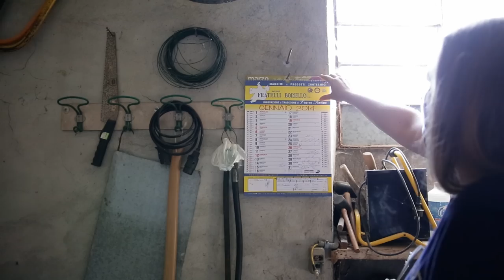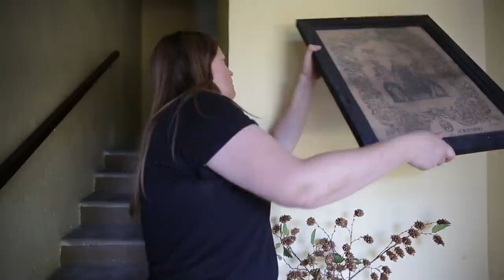#14 First time laying bricks - Slow living in the north of Italy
Two months ago we moved into a 200-year old farmstead in the hills of Piedmont, Italy. We're tackling this huge project step by step, task by task, permit by permit - doing most of the work ourselves. This week we are baking sourdough bread, organising our workshop, treating furniture against woodworm, laying bricks for the first time, and making a start with restoring our bathroom window.

Thank you for joining us at the very beginning of our journey.